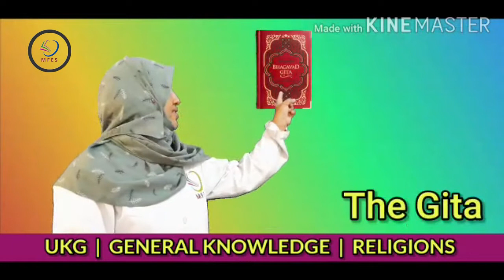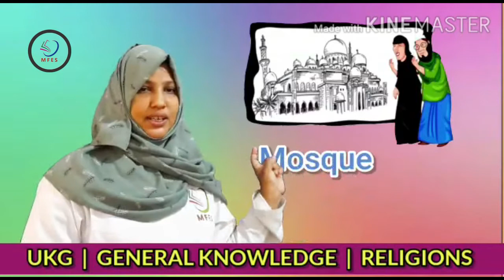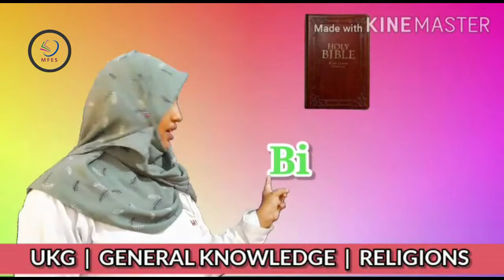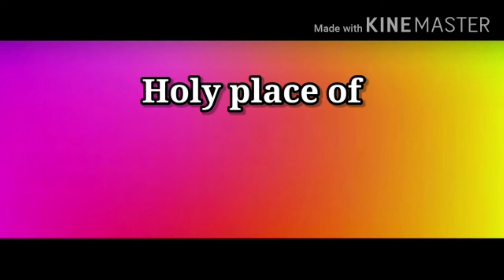MFES UKG GK - LESSON " RELIGIONS "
UKG GK - LESSON " RELIGIONS "